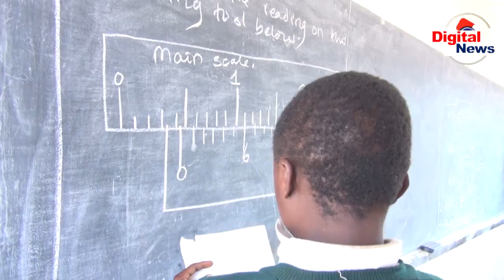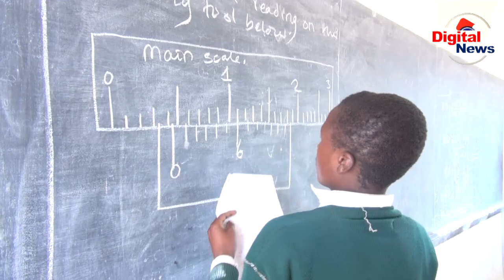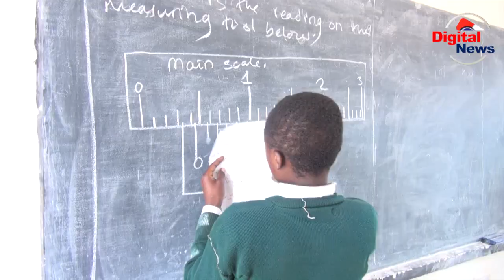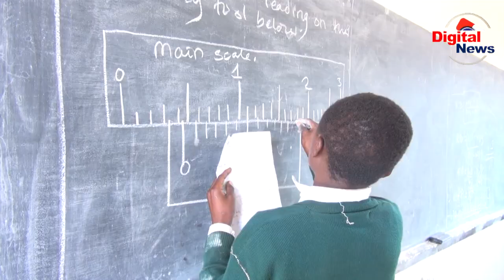MBUNGE SWALLE ATEMBELEA SHULE YA KISASA IKONDO|NAMSHUKURU RAIS NA SERIKALI YA CCM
Mbunge wa Jimbo la Lupembe Edwin Enosy Swalle amesema kuwa Serikali ya Chama Cha Mapinduzi Inayoongozwa na Dr Samia Suluhu Hassan itaendelea Kuboresha Miundo Mbinu ya Elimu hapa Nchini Ikiwemo katika Jimbo analoliongoza la Lupembe Ili Kuhakikisha Kila Mtoto anayezaliwa Katika Nchi Hii anapata Haki Msingi ya Elimu.